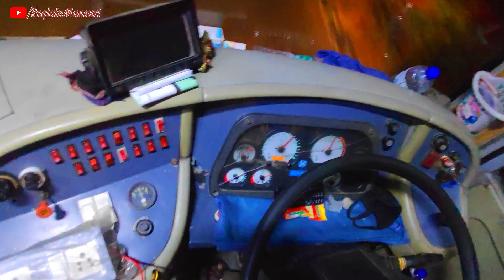Mumabi to Patan (Gujarat)🛣️ Video-2|| Balaji Travels😎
Balaji Travels
Mumbai To Deesa, koita, vadani, patan,shiddpur, unjha,unava( mira dattadargha),Ahmedabad, varodra, baruch,surat,navsari,vapi

Bus Driver : 1. Sikandar Bhai
                     2. Kanji Bhai
Conductor :  Mehboob Bhai

Video Kesi Lagi Comments Kr K Batao...
Aage Saari Video Ki Updates Aap Ko Mere Instagram Par Milegi
Instagram par Msg Karo muje (100% Reply)😉